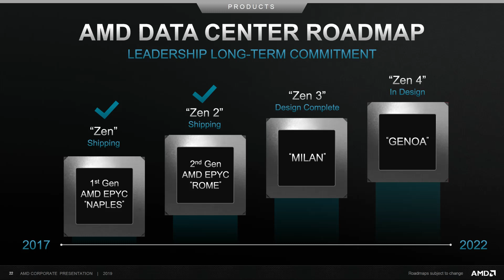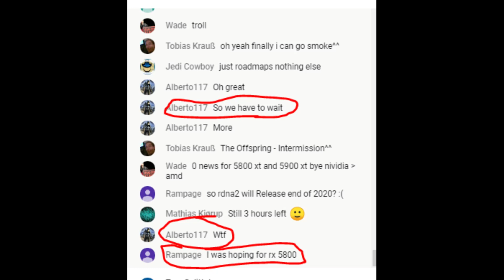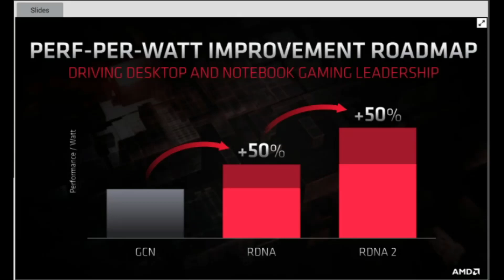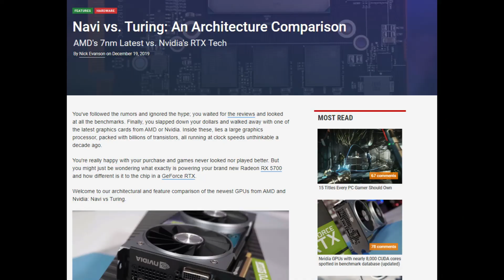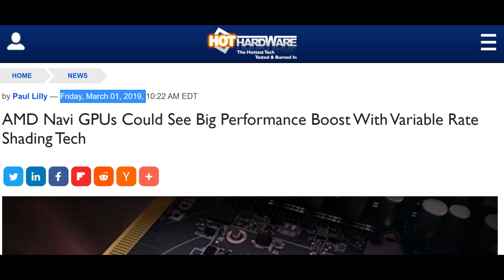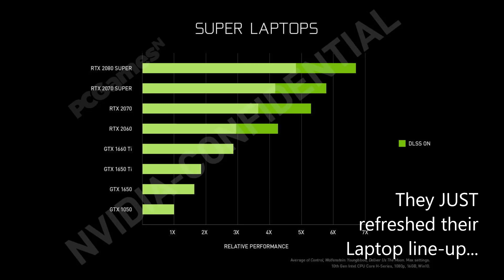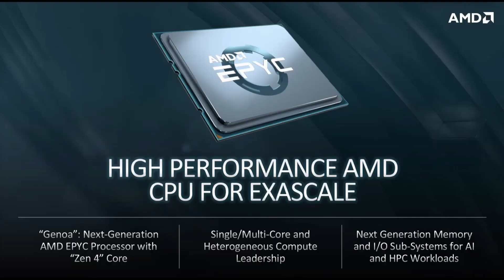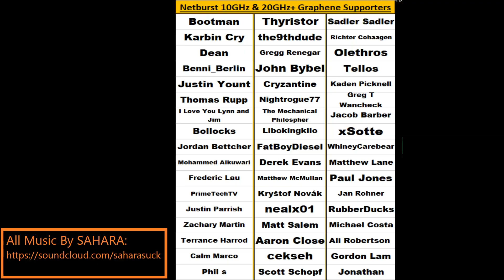RDNA 2 beats RTX 2080 Ti by 50%, but Consoles Come First | AMD 2020 Financial Analyst Day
AMD de facto confirmed the RX 6900XT will beat the 2080 Ti by ~50%.  This isn’t a “Turing Competitor,” this is a true Ampere competitor THIS year…but consoles come first.